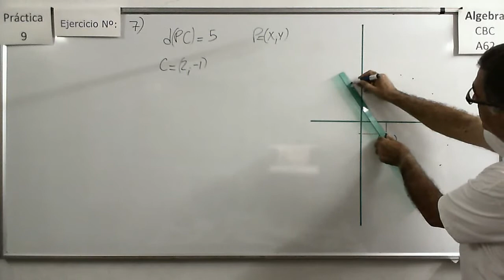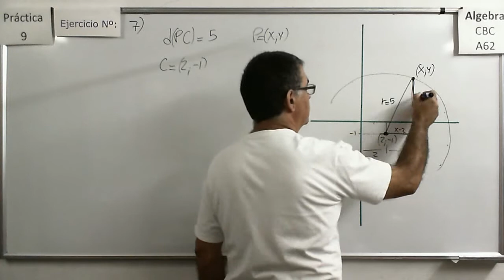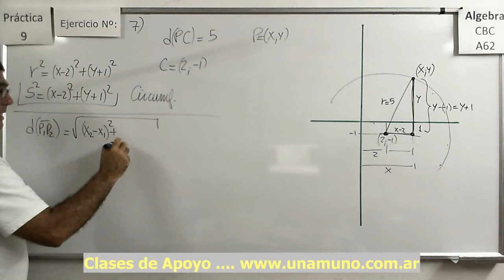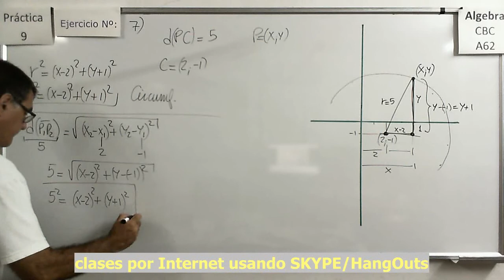Álgebra CBC A-62 Práctica 9 – Ejercicio 07 Ecuación de la circunferencia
Álgebra CBC A-62 Práctica 9 – Ejercicio 05 a) Hallar la ecuación de la Parábola que cumple.

parábola que pasa por 3 puntos.

Álgebra CBC A-62 Práctica 9 – Ejercicio 05 b)Ecuación de la parábola que cumple…

Álgebra CBC A-62 Práctica 9 – Ejercicio 05 c) Ecuación de la parábola que cumple…

parábola que pasa por 2 puntos y su vértice esta sobre una recta determinada.

Álgebra CBC A-62 Práctica 9 – Ejercicio 06 Aplicación de la Ecuación de la parábola.

Hallar la altura sobre el piso de un cable tendido entre dos pilotes.